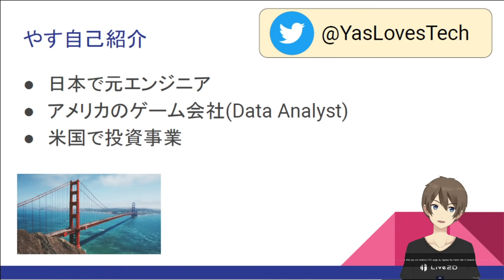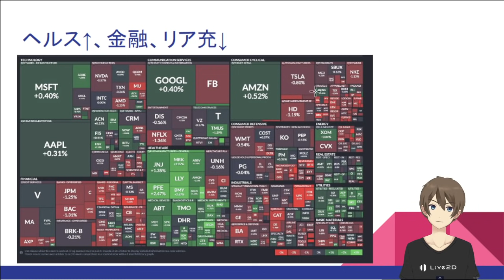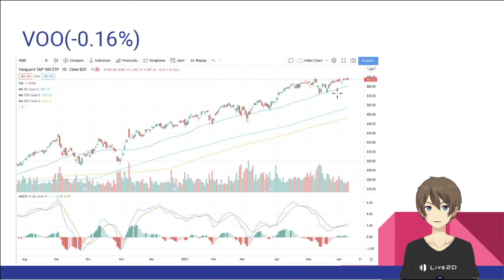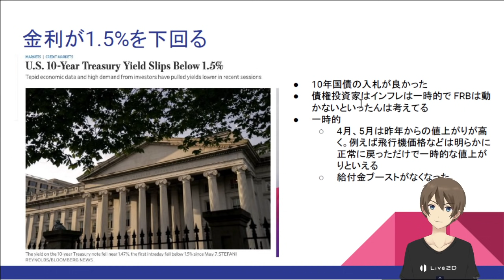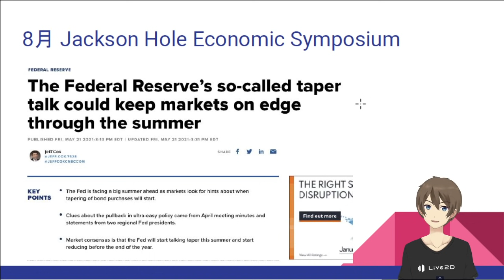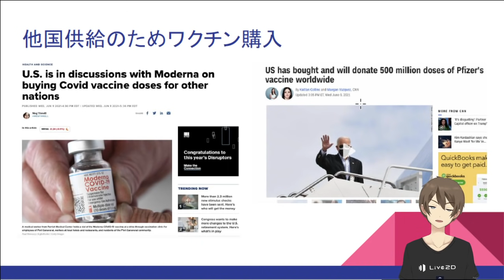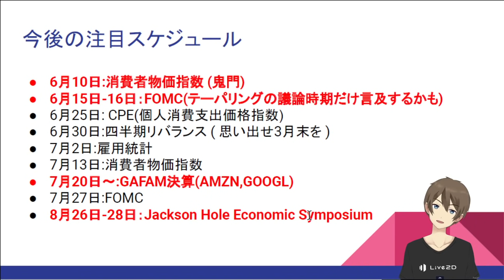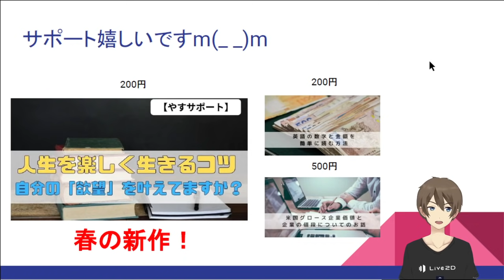[米国ニュース6月10日]CPI無事通過予想？10年金利大幅低下！ナス買いチャンスか？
こんにちは！やす(@YasLovesTech)です。今日は10年国債の入札が好調で10年金利が大幅に低下しました。株式市場は引き続き様子見しているものの、債権投資家はいったんインフレがひどくならないと見ているようです。明日のCPIは上も下も予想がありますが、4.7%を上回らないという雰囲気が少し強くなってきたように思えます。とはいうものの、どちらもあり得るのでまずはCPIを見守りましょう。

サポートは非常に嬉しいです！

□[やすブログサポート] 人生を楽しく生きるコツ！(200円)

関連ニュース、Twitterなど

その他、記事＆動画、Twitter

□[米国株]バリュエーション圧縮中。ハイテク軟調続く？高PSRに気を付けろ！